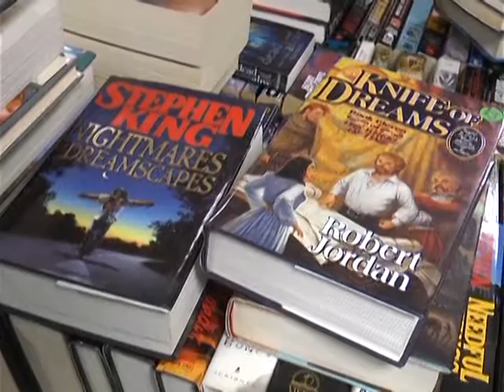Caroline Kennedy Library Book Sale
The Caroline Kennedy Library located in Dearborn Heights, MI is having their annual book sale this coming weekend, October 22-24. Great deals on a huge selection of all different kinds of books, ranging from fiction to classical to cookbooks and much more. Don't miss this fantastic event hosted by the Friends of The Library!

Thursday, Oct. 22nd 10am-8pm
Friday, Oct. 23rd 10am-4pm
Saturday, Oct. 24th 10am-4pm
(Bag sale on Saturday)